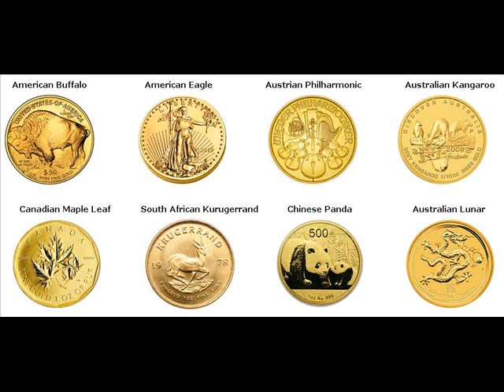Rare Gold Coins For Sale Reedsburg Sauk Wisconsin